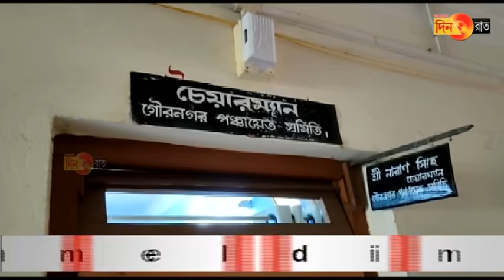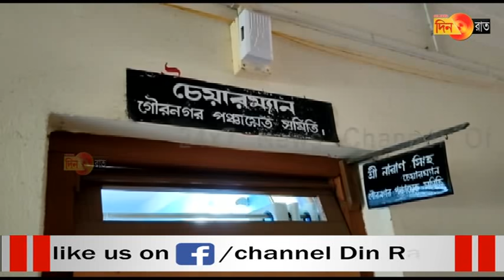পঞ্চায়েত সমিতির চেয়ারপার্সনকে পেটালেন স্বদলীয় পঞ্চায়েত প্রধান সহ অন্যান্যরা